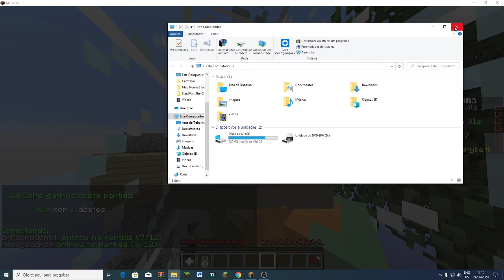video na na rede hyke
​IP: minigames.sa-redehyke.tk